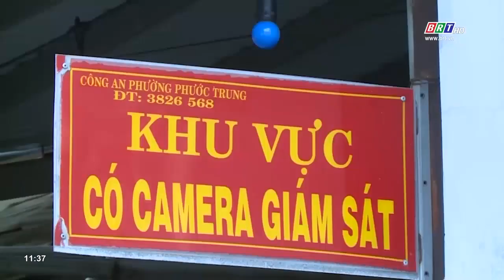Xây dựng văn minh đô thị từ những “Tuyến đường kiểu mẫu xanh sạch đẹp” | BRTgo